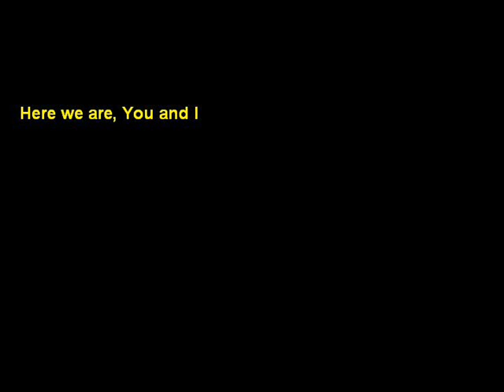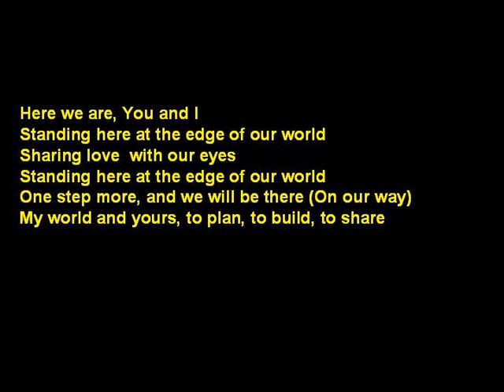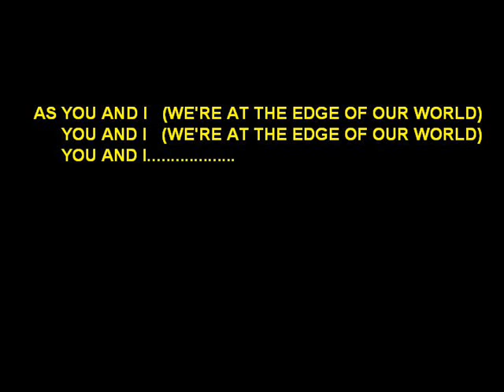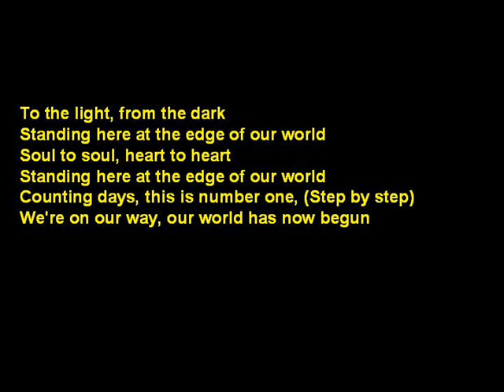Our Wedding Song (Edge Of Our World)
All instruments done by Pete Dowan ... Best listened to with good headphones ! A Pete Dowan Wedding Song ... Vocals by Pete Dowan and daughter, Aimee As with all my songs, available to be covered. Please share if you like it. More info at Facebook's Pete Dowan Music